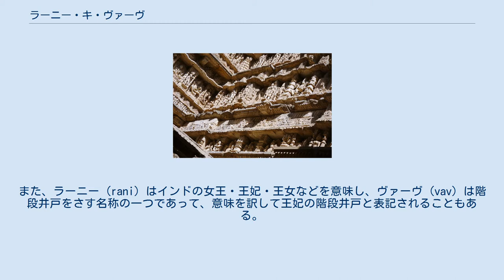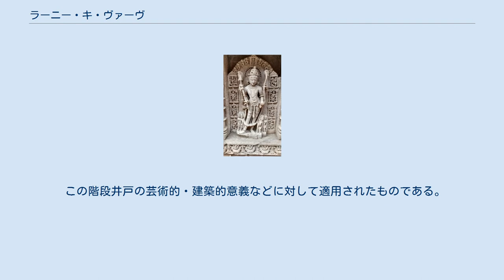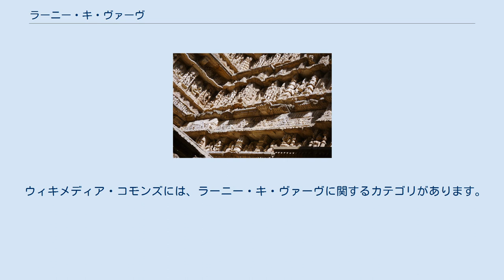ラーニー・キ・ヴァーヴ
ラーニー・キ・ヴァーヴ (Rani ki vav) は、インド西部、グジャラート州のパータンに残る階段井戸である。
インドの宗教文化とも結びついた独特の階段井戸は特に西インドに数多く残るが、サラスワティ川沿いに築かれたこの7層構造の階段井戸はその中でも代表的なものと位置づけられ、2014年にUNESCOの世界遺産リストに登録された。
日本ではラニ・キ・ヴァヴ、ラーニー・ヴァーヴ、ラーニー・ワーウ、ラーニ・キ・ヴァヴ、ラーンキ・ヴァーヴなどとも表記される。
また、ラーニー (rani) はインドの女王・王妃・王女などを意味し、ヴァーヴ (vav) は階段井戸をさす名称の一つであって、意味を訳して王妃の階段井戸と表記されることもある。
世界遺産名称は、それらの併記である。
 インドの階段井戸は井戸と名が付いてはいるものの、日本語の「井戸」から想起される構造物からは乖離しているとしばしば言われ、実際にはヒンドゥー教やイスラームとも結びついた「神殿」のような建物である。
紀元前3千年紀以来築かれてきたが、現在の様式につながるものは3世紀から4世紀ごろに現れ、6世紀以降に徐々に建築方法や様式が洗練されていった。
 インドに数百単位で残る構造物で、うち100程度が良好な保存状態とされる。
首都デリー周辺も含め、インド各地に見られるが、とりわけグジャラート州に多く残る。
そのグジャラートに数多く残る階段井戸の中で、現存最古といわれ、また、規模の面でも最大級とされるのが、ラーニー・キ・ヴァーヴである。
 ラーニー・キ・ヴァーヴのヴィシュヌ像 ラーニー・キ・ヴァーヴは、ラージプート諸王朝のひとつ、チャウルキヤ朝（ソーラーンキー朝）のビーマデーヴァ1世王（在位1022年 - 1064年）の亡き後、彼を偲んで王妃ウダヤマティ (Udayamati) が11世紀中に建造したものである。
パータンは当時の王都だった。
その規模は奥行き約65 m、幅約 20 m、深さ約 27 mで、マル・グジャラ様式が採用された7層構造になっている。
なお、グジャラート州は水と結びついた女神信仰が盛んだった土地であり、この地には、王妃、大富豪夫人といった女性が建てた階段井戸が多い。
 その後、13世紀以降のサラスワティ川の氾濫で泥土に埋もれてしまい、本格的な調査は20世紀まで行われなかった。
このことは、彫刻が良好な状態で保存されることにつながった。
 レリーフに描かれた彫刻は大きなものだけで500体以上、小さいものも含むと1500にもなる。
その中でも最奥部に位置するのがヴィシュヌで、春分・秋分に差し込む陽光に照らし出される場所で東向きに彫られている。
 この物件が世界遺産の暫定リストに記載されたのは1998年7月3日のことであり、2013年1月31日に初めて推薦された。
特徴的な「井戸」はアメリカ先住民やエチオピアの民族などにも見られるが、世界遺産委員会の諮問機関である国際記念物遺跡会議 (ICOMOS) は、それらと比べても独自の価値を認められるとした。
また、インド国内に残る階段井戸の中には、壮麗さが特筆されるアダーラジの階段井戸をはじめ、各種文献で紹介されるものがいくつもあるが、ラーニー・キ・ヴァーヴはそれらの中でも、特に技術的・建築的観点や、装飾群の芸術的観点などから、顕著な価値を有するものとICOMOSから認められ、「登録」が勧告された。
 2014年の第38回世界遺産委員会では、委員各国から技術面や芸術面に対する賛辞が相次ぎ、異論なく登録が認められた。
 この世界遺産の正式登録名は英語: Rani-ki-Vav (the Queen’s Stepwell) at Patan, Gujarat および フランス語: Rani-ki-Vav (le puits à degrés de la Reine) à Patan, Gujerat である。
その日本語訳は、以下のように若干の揺れがある。
 レリーフの数々 この世界遺産は世界遺産登録基準のうち、以下の条件を満たし、登録された（以下の基準は世界遺産センター公表の登録基準からの翻訳、引用である）。
 この階段井戸の芸術的・建築的意義などに対して適用されたものである。
なお、もともとインド当局は基準 (1) と (3) で推薦していたが、ICOMOSが基準 (3) の理由説明とし...